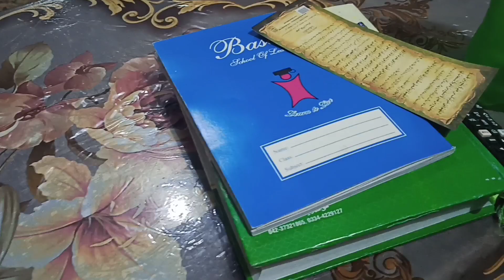maray breeze kay dresess stiched ho kar a gay/dinner mai khaya shawarma/@sadafvlogsandkitchen